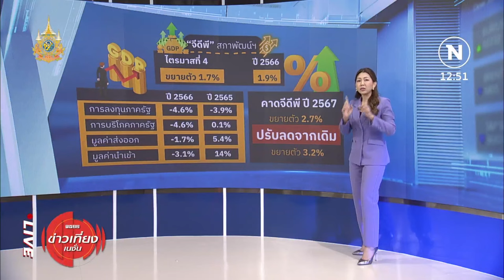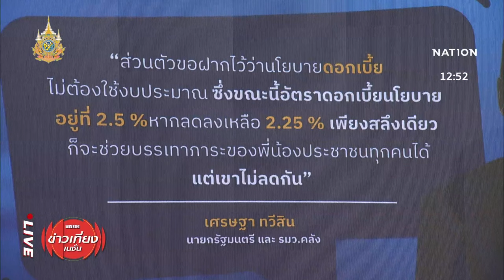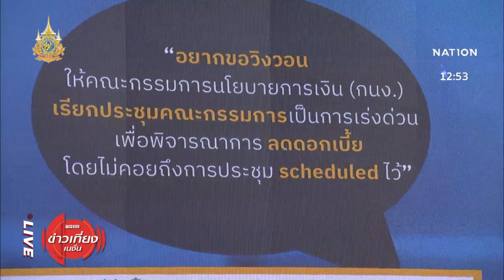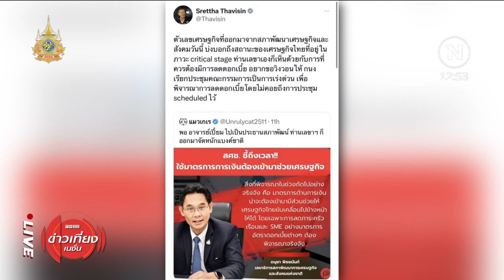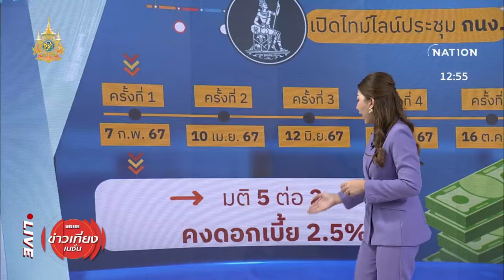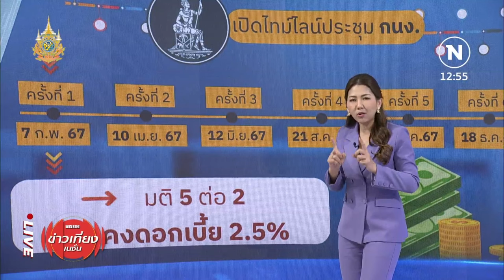เศรษฐกิจไทย กำลังถดถอย? นายกฯ จี้แบงก์ชาติ "ประชุมดอกเบี้ยนัดพิเศษ" | ข่าวเที่ยงเนชั่น | NationTV22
นายกฯ เศรษฐา โพสต์ จี้ กนง.ประชุมนัดพิเศษ ลดดอกเบี้ย ไม่ต้องรอรอบประชุมครั้งต่อไป ชี้จำเป็นต้องกดดอกเบี้ยลงเหลือ 2.25% โดยด่วน